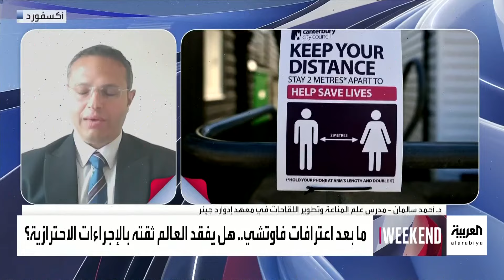"صعق العالم .. فاوتشي يعترف بأن إجراءات كورونا "اختراع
العربية_ويكند | صعق العالم .. فاوتشي يعترف بأن إجراءات كورونا "اختراع"
لمعرفة أحدث المستجدات.. عبر البث المباشر من هنا ⤵
وبإمكانكم متابعة العربية على منصات التواصل